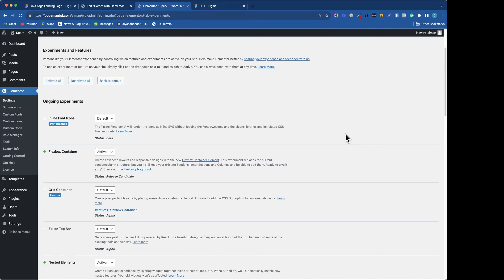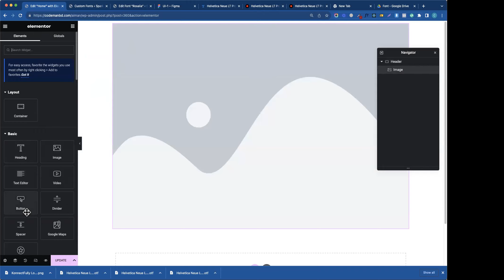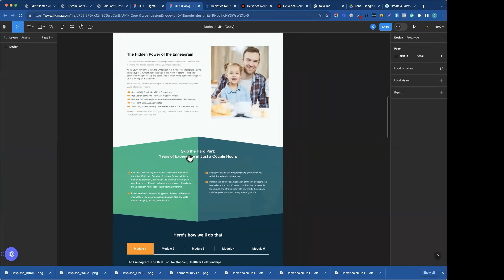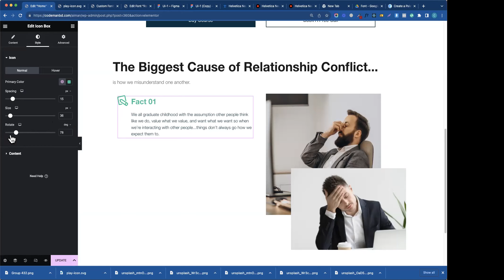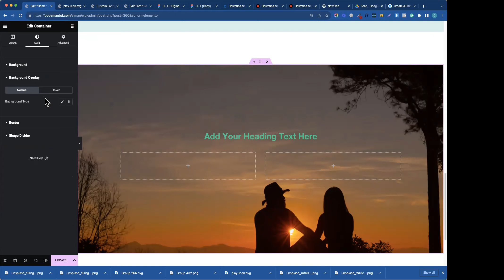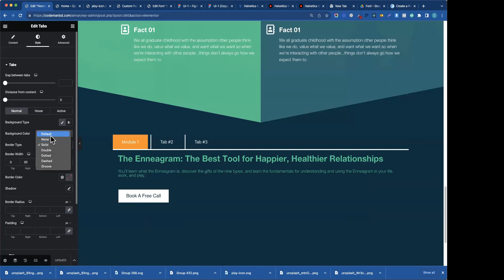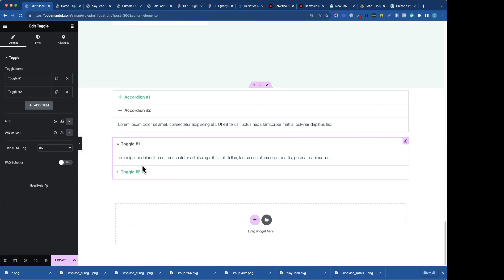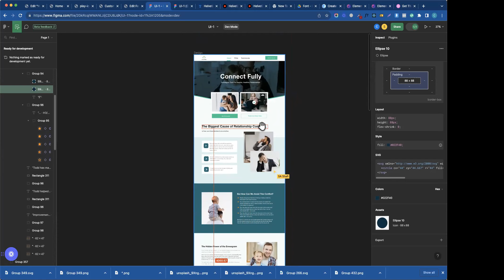Figma to WordPress Mid Term Exam Solution - CMBD 190